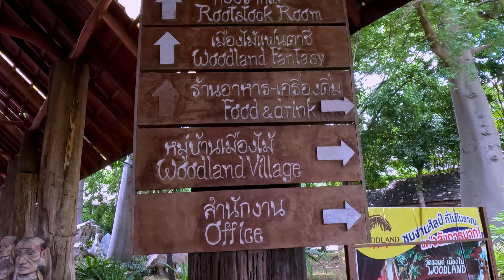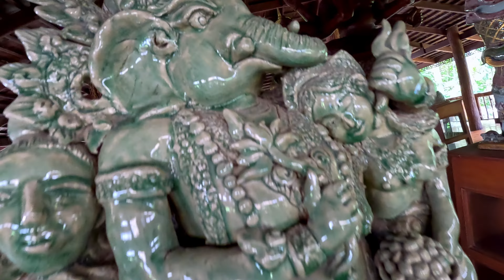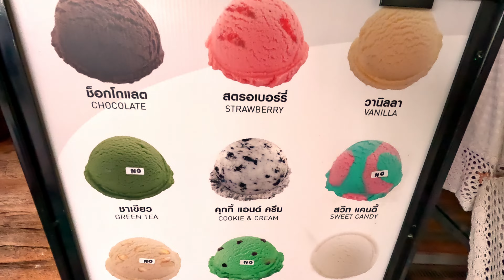I Did NOT Expect This in Thailand - GOT WOOD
This place surprised me more than anywhere I have visited in years, in that it was totally unexpected. I haven't been this pleasantly surprised since I discovered the ladies underwear section in my Mum's catalogue when I was a lad. I was looking at Google Maps and pondering where to stop on my way back to Bangkok from Kanchanaburi Province, and I saw this place. It's called Woodland Museum and Resort and it's pretty incredible! It sits on the banks of the Nakhon Chaisri River just west of Bangkok. I had my zoom on for some inexplicable reason AND my camera needs fixing (there is a loose pin in the 'door' and it is rattling) BUT, if you're like me, you will still appreciate this wonderous gift, curated by a man with a vision and highlighting some stunning craftsmanship from local artisans. Join me.